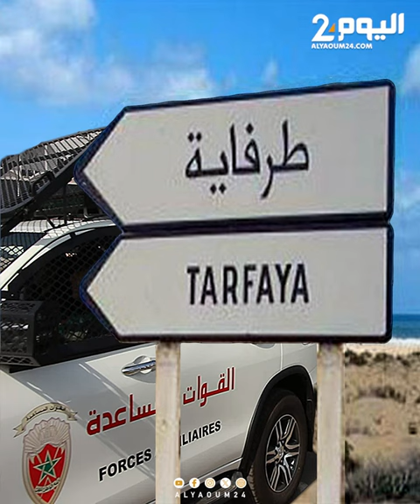إطلاق رصاصات تحذيرية لإحباط محاولة للهجرة نفذها حوالي 60 شخصا بنواحي طرفاية